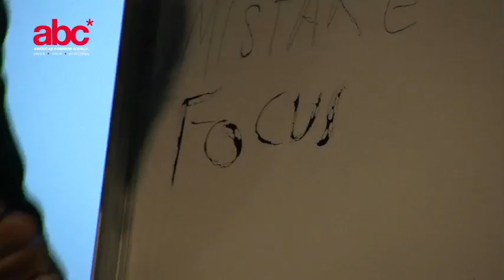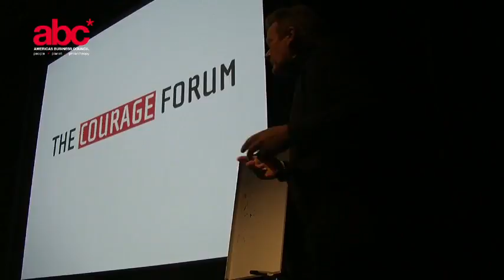Petit Part 4